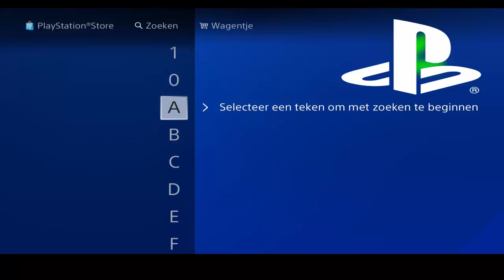How To Get Free Game On PS4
YOU CAN AN RECEIVE UNLIMITED AMOUNT OF ITEMS FROM THIS SITE SO HAVE FUN !

Rules Of The Site:

(a). Only residents of the United Kingdom, United States or Canada are eligible to receive a gift.

(b). There may not be more than one account per household per Freeps4system site and 100% accurate current and personal

information must be supplied.

in you having the same IP address as another user. This may result in your account being placed on hold and there is no

guarantee that this status will ever be removed.

(d). Any accounts which share the same IP address will be permanently unlinked from any other accounts at the same IP and

no user shall ever receive credit for any offers completed by these accounts.

(e). Freeps4system reserves the right to request proof of a user's address.

(f). A user may not use another person's name or information to receive products from this website. For example, one

person may not join the site for another person, or complete offers for another person's account.

(g). Users may not have multiple accounts at multiple shipping addresses or IP addresses on the same Freeps4system site.

i.e. you may not use multiple computers, internet service providers or IP addresses to create multiple accounts.

(i). Referral credits cannot be transferred between accounts or between sites.